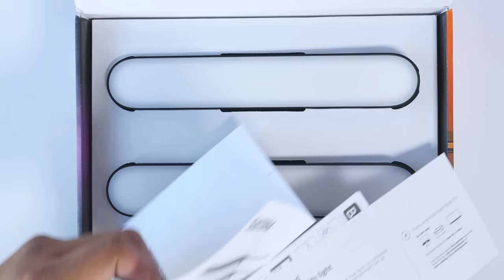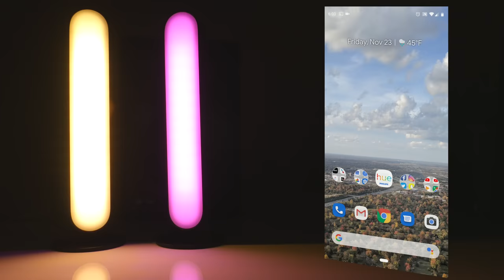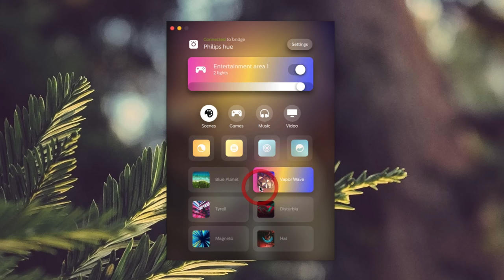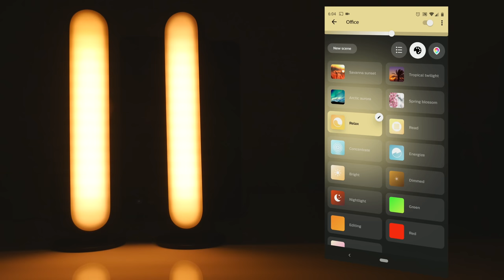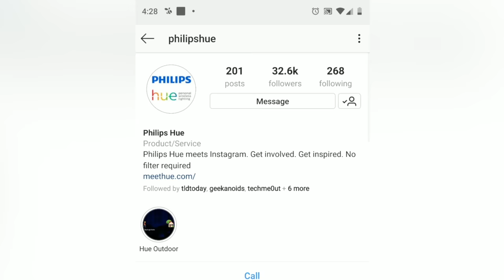Hands-On! - Philips Hue Play Light Bars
This video shows you how I've incorporated the Philips Hue Play Light Bars into my gaming setup!